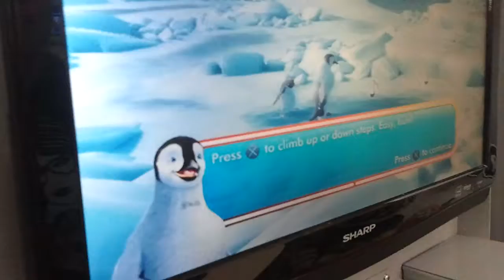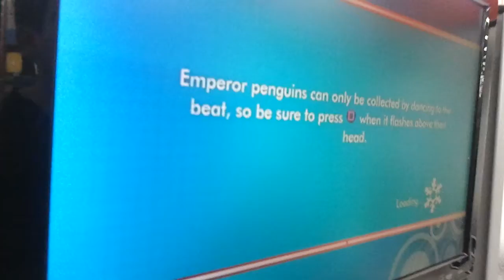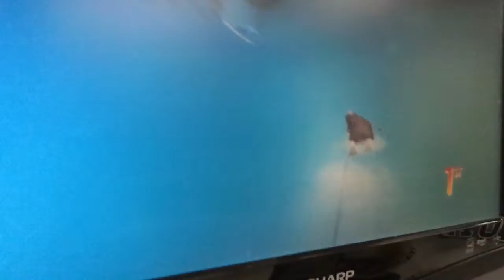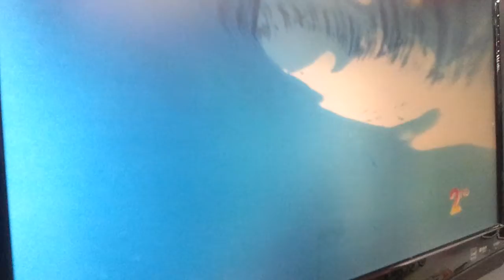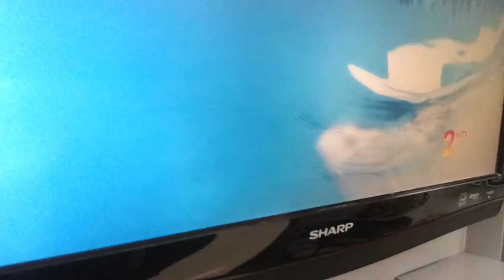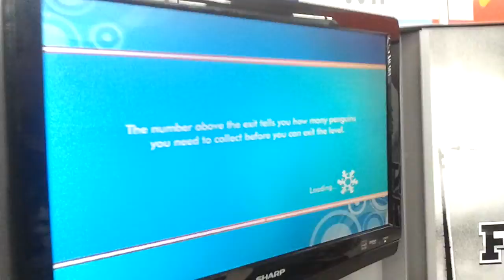wallmart happy feet demo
ugh its a game nobody will probably play but wat ever ^_^